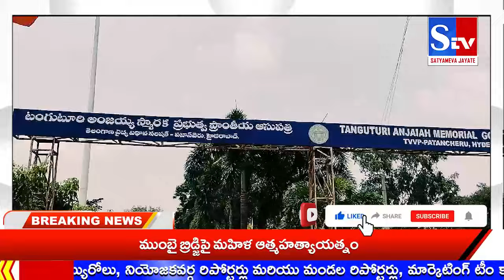పటాన్ చేరు ప్రభుత్వ ఏరియా ఆసుపత్రిలో డాక్టర్ల నిరసన || Stv సత్యమేవ జయతే